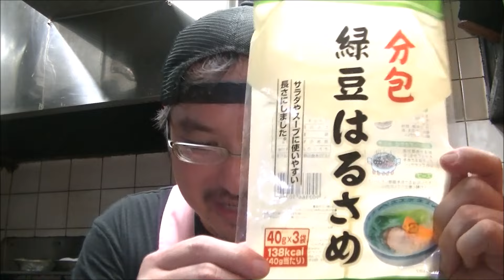(簡単料理）チャプチェの作り方 飯テロ！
韓国の家庭り料理（春雨の炒め）の簡単で美味しい作り方を紹介します。(＾◇＾)

関連動画❗